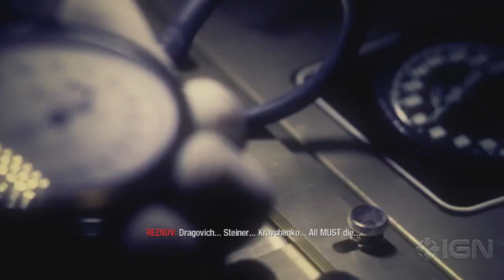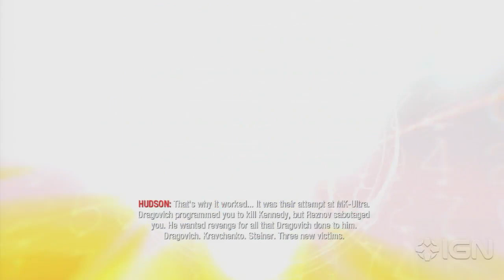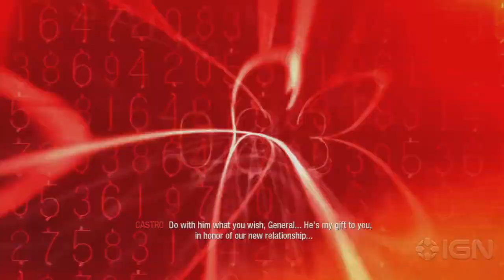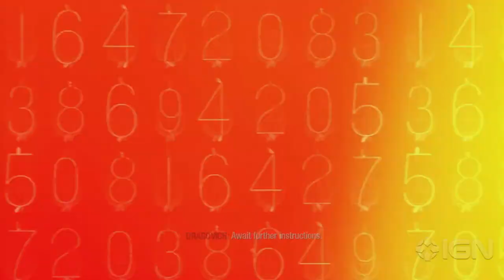Call of Duty: Black Ops Walkthrough - Part 14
Call of Duty Black Ops Walkthrough Part 14 - Revelations: Hudson reveals himself to be the one who's been interrogating Mason, among other things...